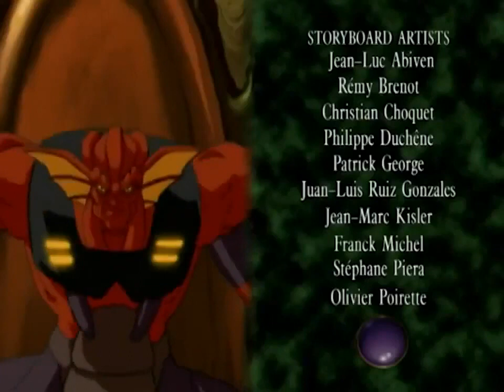Dragon Flyz [1996] S1 E6 | Crystal Fire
Dragon Flyz is a 1996–1997 animated television series created by Savin Yeatman-Eiffel[1] and produced by Gaumont Multimédia in association with Abrams/Gentile Entertainment. The show, based on a toy line by Galoob,[2] ran for two seasons, in syndication in the US and Europe. 26 episodes were produced.[3]

The program centers on a coalition known as the Dragonators (a combination of "dragon" and "aviators"), a set of humans who ride on dragon-back in search-and-rescue operations.

David Perlmutter's Encyclopedia of American Animated Television Shows calls Dragon Flyz "a very transparent ad for a toy line, much like some of the other productions the Abrams/Gentile Studio was involved in at this time.

Set in the 41st century, after an event called "The Cataclysm", the series depicts the adventures of dragon-riders either human or of a reptilian, gargoyle and demon-like race, at war for control of the Earth. The battle occurs above a largely inhospitable landscape, either volcanic or barren; rivers of lava flow freely over the surface, inhabited by animals adapted to the unusual environment. The remaining human population dwells in an air-borne city known as "Airlandis", from which dragonators regularly travel to the surface to retrieve the fuel of its operation: the oviform purple crystals known as "Amber" (usually obtained from lava pools, or directly from the ground).

The nature of "The Cataclysm" is never mentioned, though in the opening sequence the surface is depicted as a post-apocalyptic scene, implying nuclear warfare. Earth's inhabitants, ecosystems, and species have been exterminated, save those sheltered in an "Oasis". The skies immediately above the surface are ravaged by continuous lightning storms, dangerous air currents, and acidic clouds, known as the "Warp Winds", through which the only safe passages are the hollow mountains known as "Wind Pits".

Any pockets of life, where any of the planet's former species dwell in relative safety, are known as "Oasis". One such "Oasis" is discovered by protagonists Z'neth and Apex, whereupon Z'neth challenges Dreadwing to a duel for its ownership. Impatient, Dreadwing causes his dragon mount, Blackheart, to set the Oasis ablaze. At the end of the episode, Apex is seen carrying a birds' nest, with a few eggs, on the saddle of her Dragon.

Airlandis is an airborne city (see Laputa) golden in color. Five large "bio-spheres" hover in its centre, each simulating a different natural habitat and thus preserving the species rescued from the Cataclysm. The city's most important region is its "power core", operated by the engineer Orac, who requires a regular supply of Amber. Additionally Airlandis has a runway for the Dragonators, a Dragon aviary (where the Dragons reside when not needed to fly), a Council Chamber (where matters of government are negotiated), a Control Room (known as "Skywatch", where a team of uniformed men maintain the city's systems and monitor the skies), and a prison. Dialogue implies that the populace seek a residence on the surface untouched by the Cataclysm. It is shown in one episode that some humans escaped the Cataclysm aboard a space station, on which the protagonists' mother now resides.